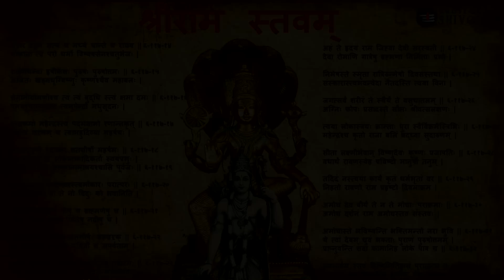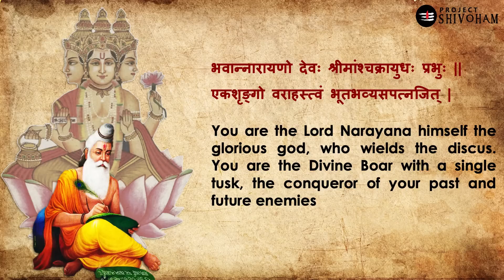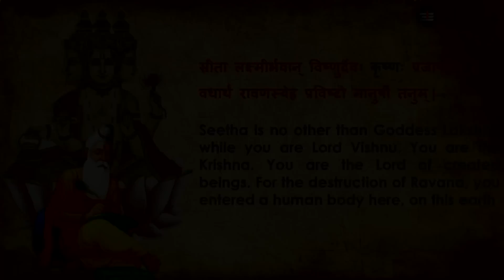The Unknown Chapter of Ramayan - SRI RAMA STHAVAM || Project SHIVOHAM